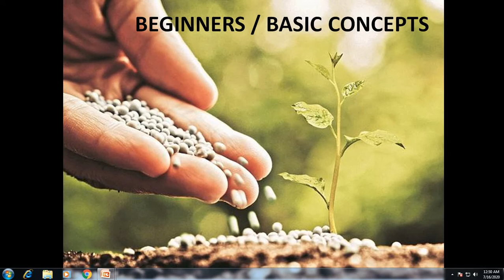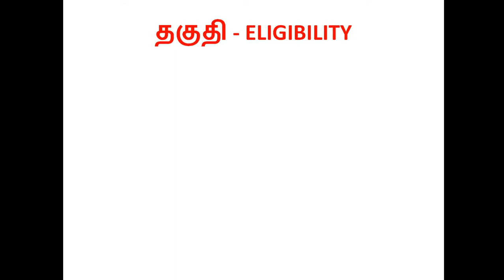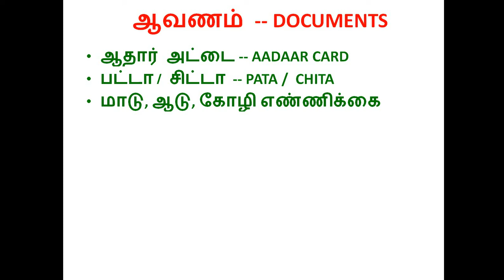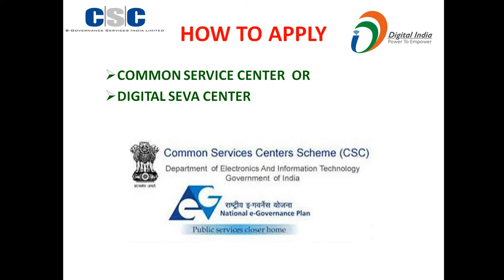உழவர் கடன் அட்டை பெருவது எப்படி? -- KCC -- KISAN CREDIT CARD